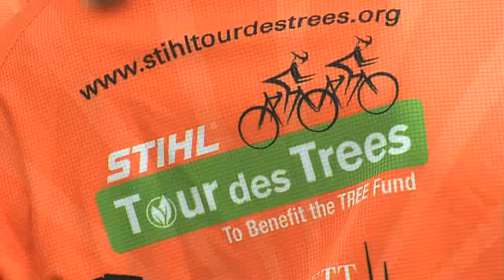2010 STIHL Tour des Trees Preview Coverage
- We had a chance to cover the 2010 STIHL Tour des Trees in Chicago this year. This is a little sneak peak of what we captured on film. A benefit for the American Forest Foundation, interviews with Chuck Leavell of the Rolling Stones, and actor Matthew Modine.